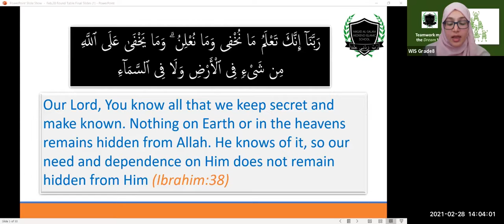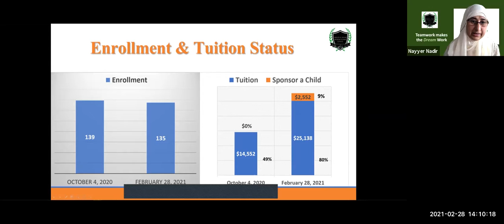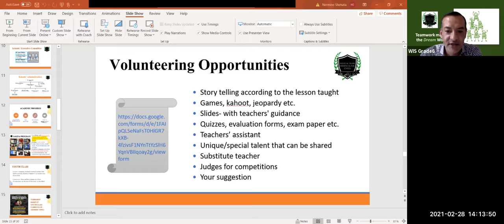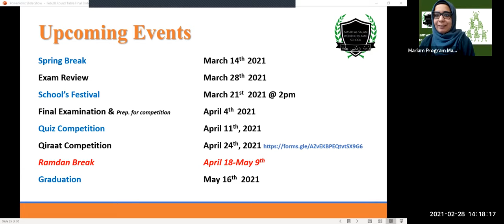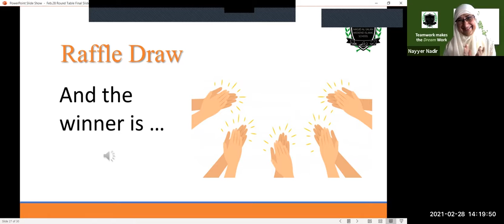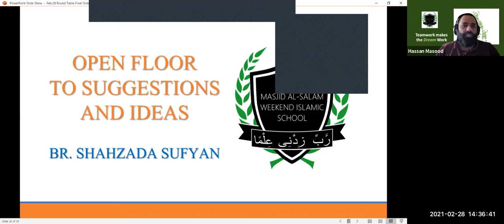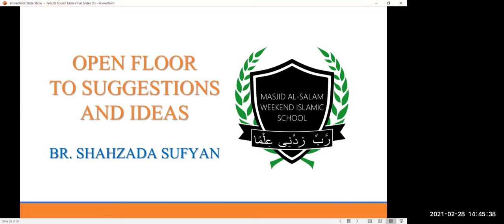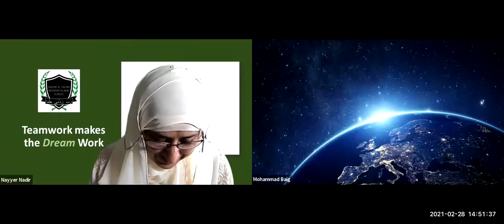Second Parent-Admin Round Table